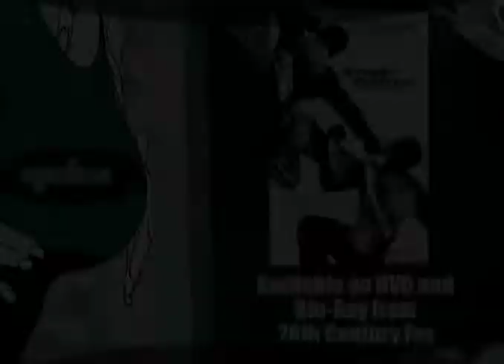Chris Klein on Street Fighter: The Legend of Chun-Li Pt.2 of 3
Chris Klein, Kristin Kreuk, & Taboo on Street Fighter: The Legend of Chun-Li Pt.2 of 3